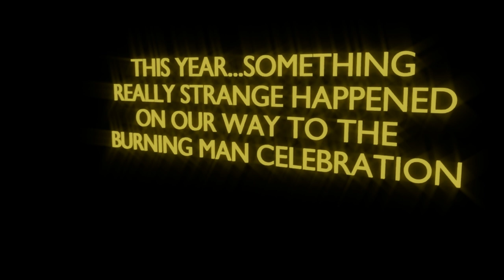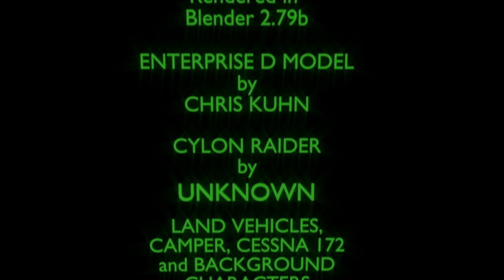Enterprise D Lo Flyover0001 1752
After doing my TOS Enterprise 'Low Flyover' vid, a fan suggested that I do the same thing with the Enterprise D from TNG. Well, request granted. Here she is in all her glory...crashing the Burning Man Celebration.
    I finally discovered the likely creator of the Cylon Raider. Apparently I found it on the Sketchup 3D Warehouse site. It was credited to: Karl Knight / Tiermacht Design 2004.